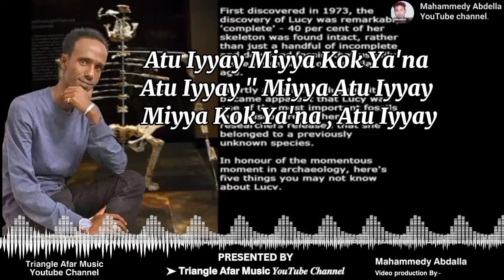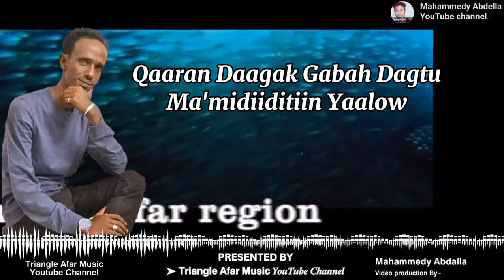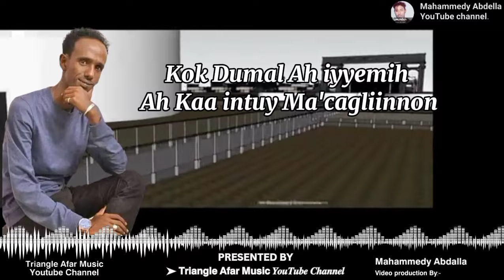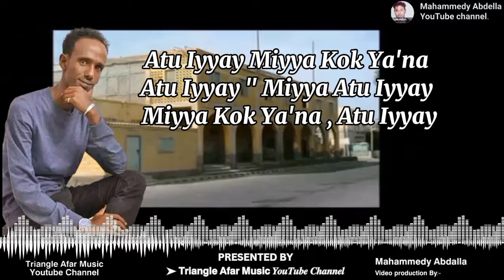New Afar Lyric/Qangoruh Music 2024 🎙 Ibrahim Mahamoda ▶ Atu Iyyay 🎵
New Afar music 2024 🎙 Ibrahim Mahamoda ▶ Atu Iyyay 🎵 QusbaGada

New Afar music 2024
SONG TITLE:- Atu Iyyay Miyya Kok Ya'na
Gad Abtam:- Ibrahim Mahamoda

M.Sh
 IDRIS.T

@Triangle🇪🇹🇪🇷🇩🇯 Afar Music

Click in this link to view on Youtube :
TriangleAfarMusic Youtube Channel